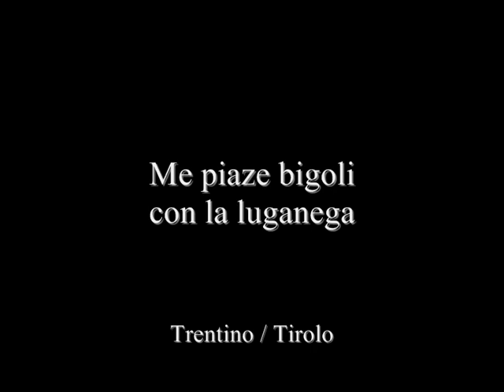Musica Folk Trentina Welschtiroler Musik 5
Musica Folk Trentina
Welschtiroler Volksmusik